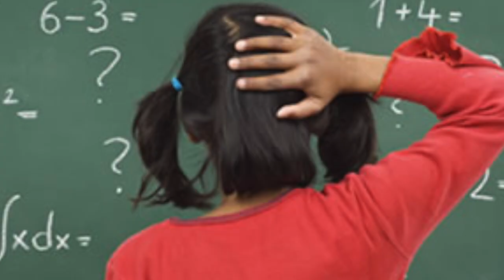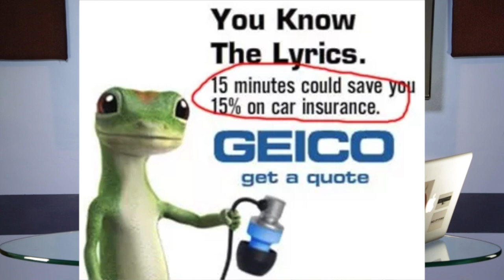THE GREAT EXAGGERATE (THE AGE OF PRETENDING)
ex·ag·ger·ate
:  represent (something) as being larger, better, or worse than it really is.

 Are we becoming a society of overelaborates?

- Lordikim